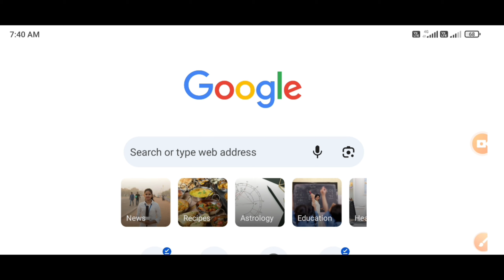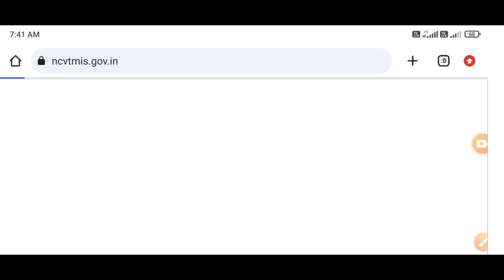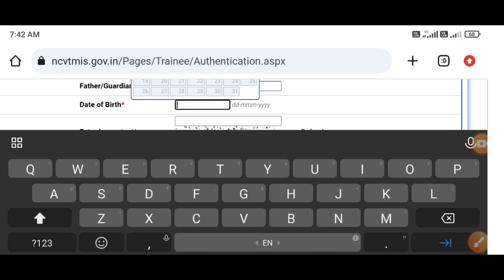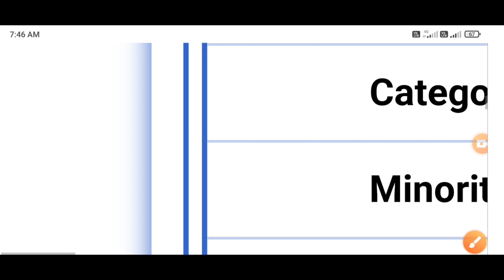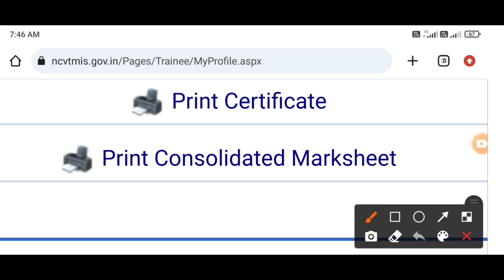ITI ka marksheet aur certificate kaise download Karen,iti मार्कशीट और सर्टिफिकेट कैसे डाउनलोड करें